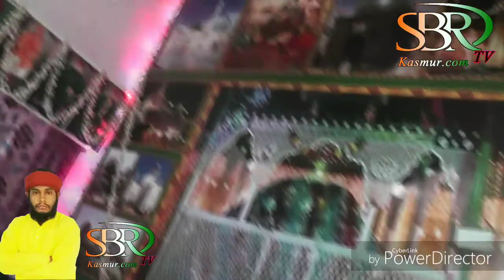Sandal Fataha Preparation at Kasmur Dargah !!!SBR NEWS1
SBR tv kasmur Shareef.com